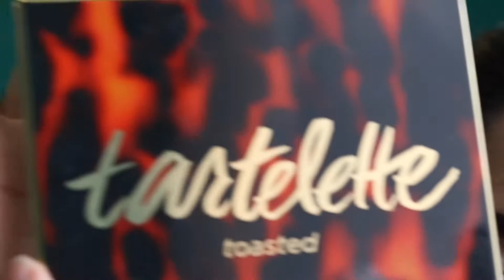VLOGMAS DAY 18 || GET READY WITH ME || FROZEN INSPIRED EYE LOOK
HEY LADIES GET YOUR HANDS ON THESE 👇🏼

Im The coldest water bottle fan i highly recommend it why? well its amazing for sports, workouts, and many more thats not all that the coldest water carry bottles also carry pillows, matteress , soccer cones on the plus side of this their is a GIVEAWAY  click links below these amazing water bottles stays cold for 36+ hours best ever ..

join the ambassador team free or for $10 monthly and earn extra cash and a free water Bottle to promote on all your social media platforms

we are loving our coldest water bottles because it stays cold for 36+ hours say whaaaat yes you heard that right sooo what your waiting for click links below and go get yourselves a coldest water bottle we have variety of sizes and ounces and colors remeber use coupon code: Veronica19 before you submit your orders to get 10% off on all your purchases plus FREE SHIPPING!

IT STAYS COLD FOR 36+ HOURS

The Coldest Water Bottles
Cold for at least 36 hours or more
Ships out in 12 hours / No hassle returns
There are different colors of water bottles and you can choose from 32 oz 64 oz 1 gallon and 21 oz and Before you submit your order Use coupon code: VERONICA19 at checkout and get 10% off on your order. Link is below 👇🏼